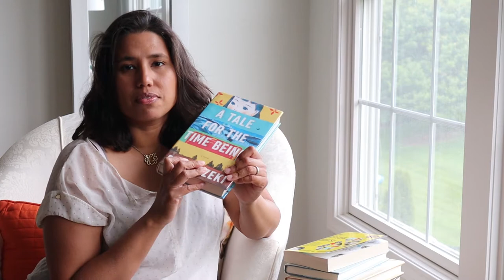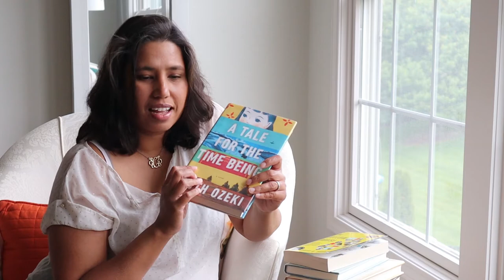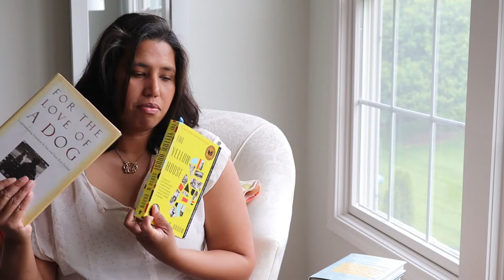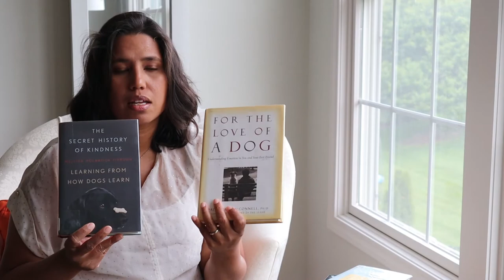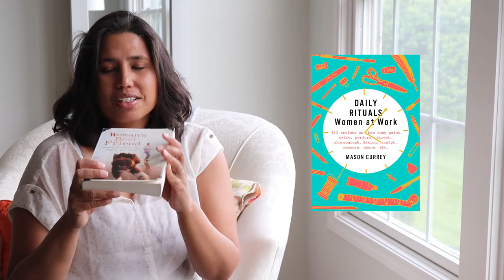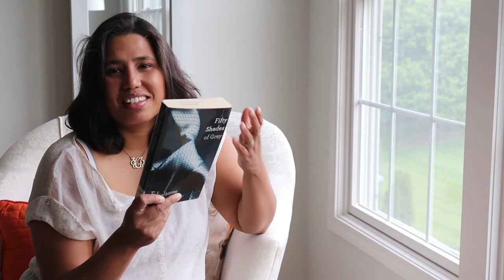May 2021 Book Reviews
In recognition of AAPI (Asian American Pacific Islander) Heritage month in May, I read A Tale for the Time Being.  Do you remember the first book you read by an Asian author?

There are the books I reviewed in this video

The Yellow House by Sarah M. Broom

The Secret History of Kindness by Melissa Holebrook Pierson

For the Love of a Dog by Patrica McConnell

Woman's Best Friend by Megan McMorris and Pam Houston

The Antidote: For People Who Can't Stand Positive Thinking by Oliver Burkeman

Fifty Shades of Grey by E.L. James